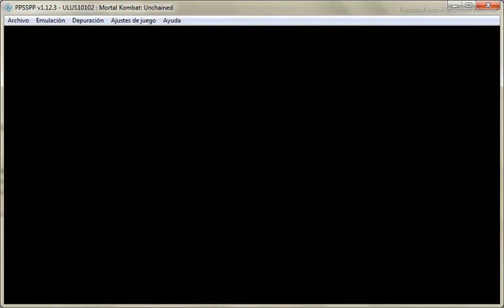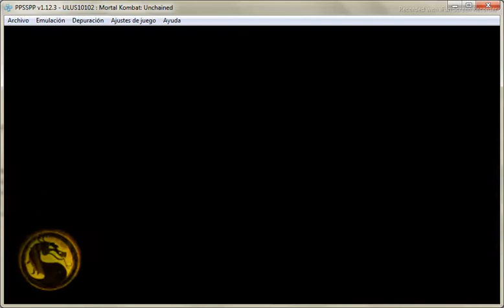Mortal Kombat Unchained (PSP) - Kabal Gameplay